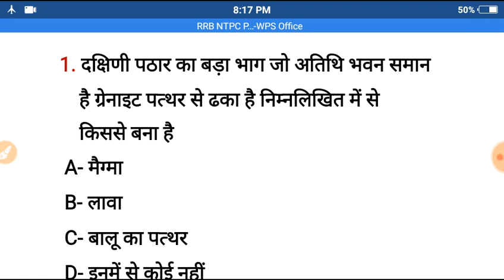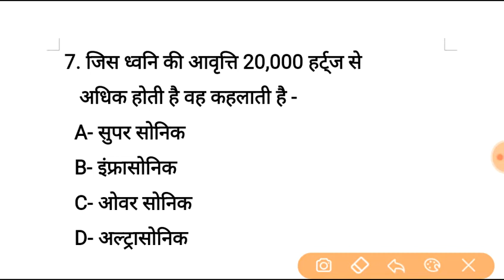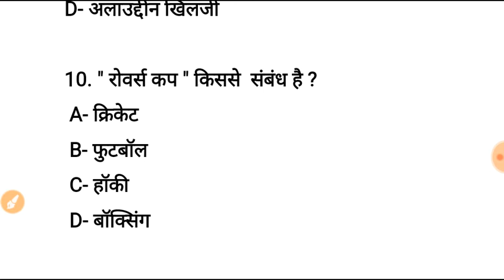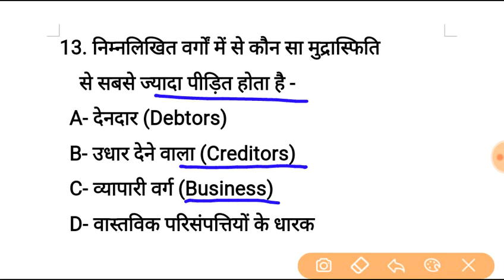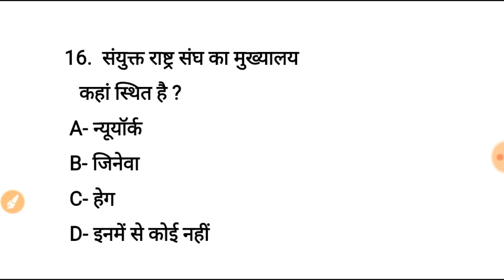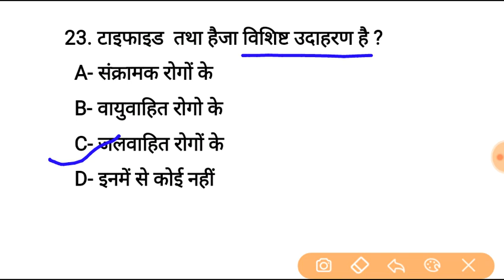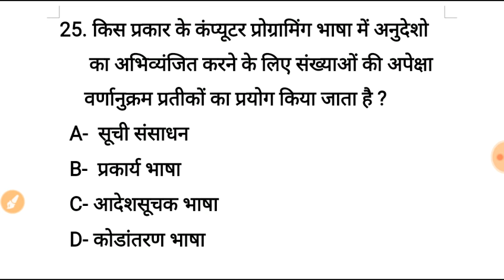RRB NTPC PREVIOUS YEAR QUESTION PAPER 2020/RAILWAY NTPC LAST YEAR PAPER 2016| Solved Paper | Part 1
RRB NTPC PREVIOUS YEAR QUESTION PAPER || RRB Ntpc Solved Paper | RRC Group D Solved Paper Railway Prepration